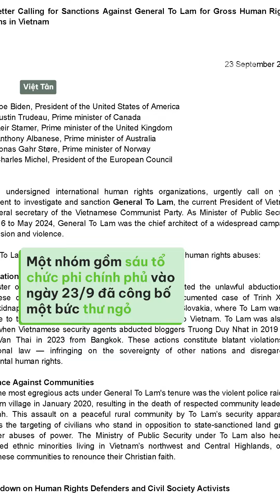Tin Tổng Hợp RFA 23.9.2024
Khoảng 100 người Việt biểu tình phản đối chuyến đi của TBT Tô Lâm trước trụ sở LHQ
Tổ chức phi chính phủ gửi thư ngỏ đề nghị Mỹ và các nước phương Tây cấm vận TBT Tô Lâm vì vấn đề nhân quyền
Tổng thống Mỹ Joe Biden dự kiến sẽ gặp TBT CSVN Tô Lâm vào ngày 25/9
Mưa lũ lớn, nguy cơ sạt lở núi ở Thanh Hoá, hơn 6.000 dân phải di dời